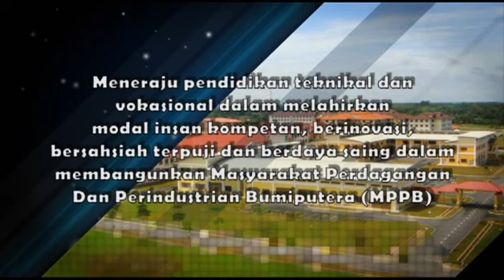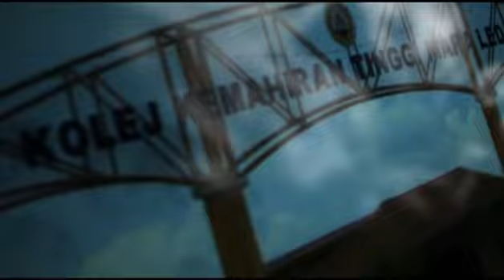Introduction of KKTM Ledang